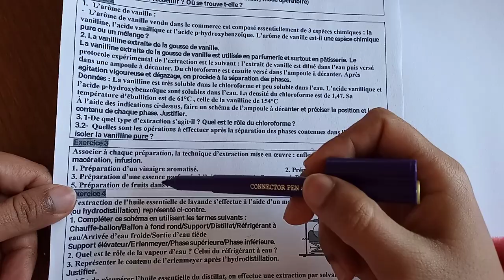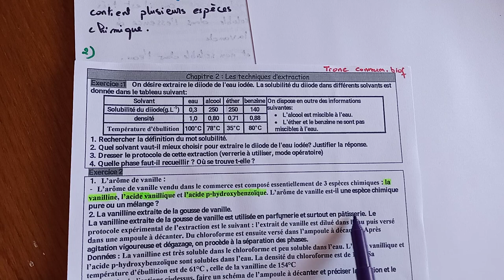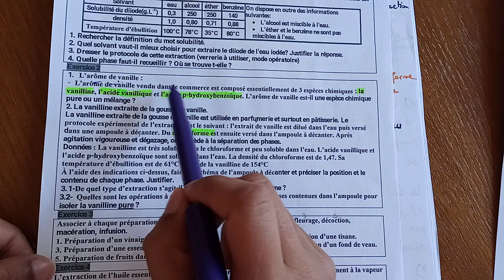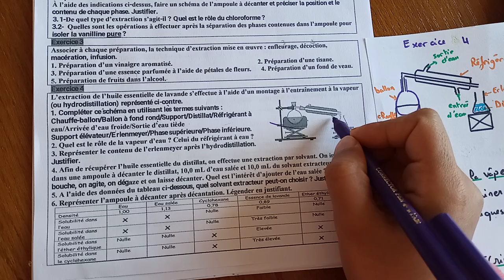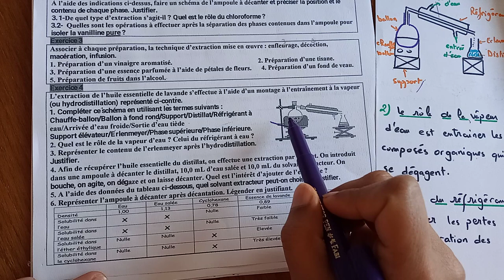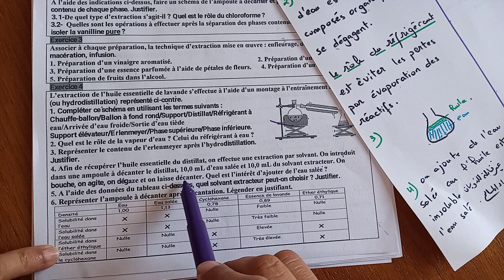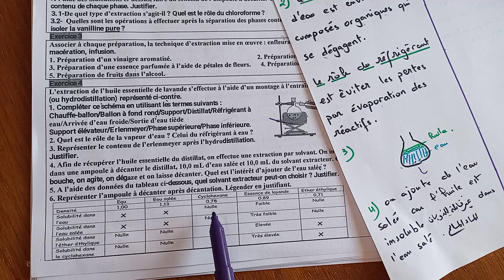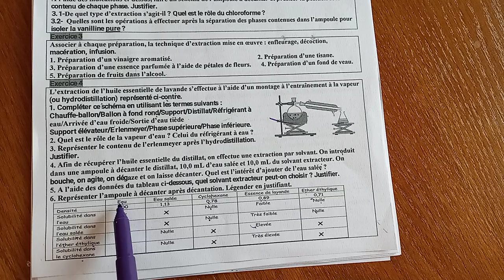TC biof 📚 Exercices 3 et 5 Extraction, Séparation et identification d'espèces chimiques